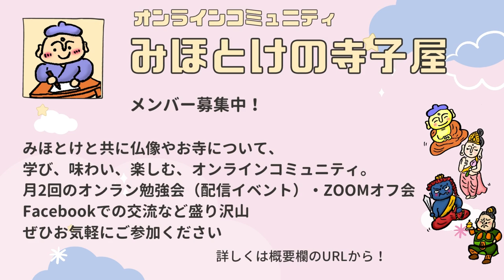【松村邦洋さんコラボ】鎌倉でドライブデート【鎌倉殿ロス】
松村邦洋さんと鎌倉ロケのオフショット、移動の車内での鎌倉歴史トークです！

たまに母も登場します、、、ご了承ください。

▼松村邦洋のタメにならないチャンネル
鎌倉の史跡をブラ歩き編、大河ドラマ館編、などこちらもご覧ください！

【鎌倉殿ロス】元ミス鎌倉＆現ミステリーハンター女芸人とお忍びデート【永福寺編】

【聖地巡礼】美女と松村、これでもかってくらい史跡を練り歩く【鎌倉殿の13人】